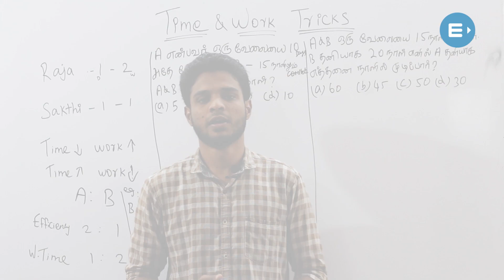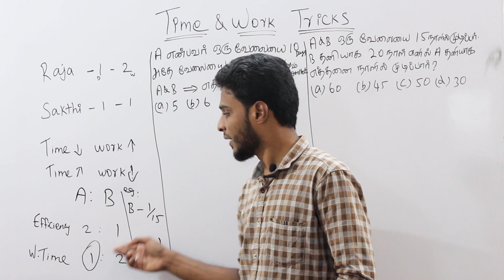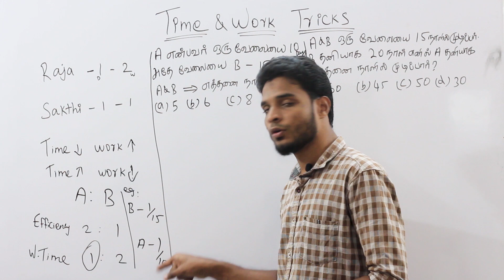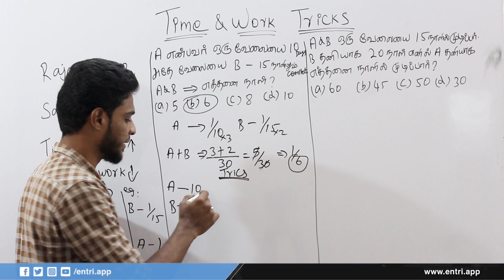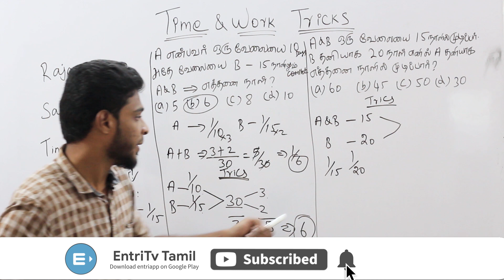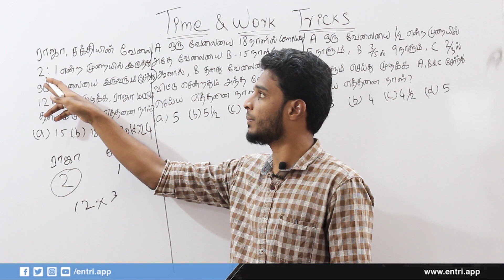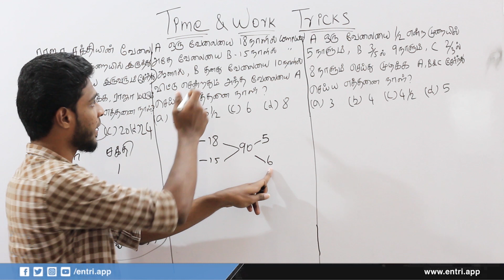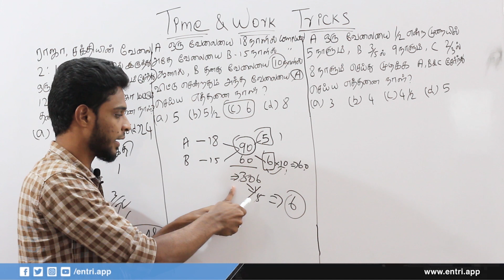காலம் மற்றும் வேலை | Time & Work | TNPSC | Short Tricks-1 | EntriTV Tamil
இந்த வீடியோவில் Time & Work வினாக்களுக்கு எளிதில் பதில் கண்டறிய தீர்க்க Short Tricks கற்றுத்தரப்பட்டுள்ளது.
இந்த Courseஐ 6 பாடங்களாக EntriAppல் உள்ளது. மேலும் TNPSC தேர்விற்கு தயாராக EntriApp டவுன்லோட் செய்யுங்கள்.

EntriAppஇன் TNPSC, SSC, RRB, SPOKEN ENGLISH, Buisness Course ஆகிய பிரத்தியேக Crashcourseஇல் இணைந்து பயன்பெறுங்கள். மேலும் அனைத்து அரசுத்  தேர்வுகளிலும்  எளிதில் தேர்ச்சி பெற EntriAppஐ Download  செய்யுங்கள்.

SPOKEN ENGLISH